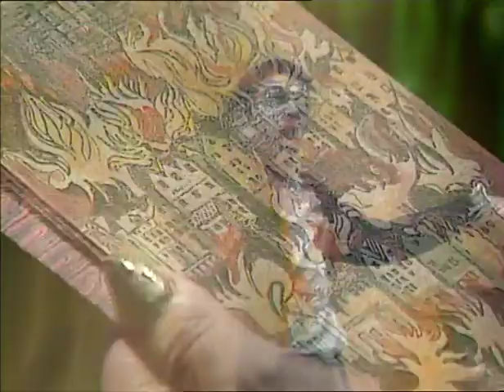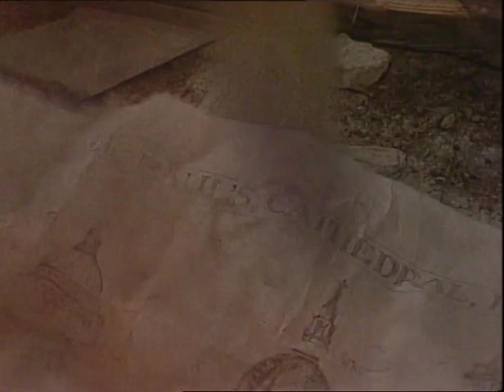Dentro del Laberinto 3x04 El incendio de Londres (8/12/1983)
Una iracunda multitud se lanza tras Lazlo al creerle culpable del gran incendio de Londres, ya que en su panadería de Pudding Lane se inició el fuego. Bélor se hace pasar por una condesa, cuyos poderes mágicos son conocidos de todos, incluido el alcalde de la ciudad.

8 de diciembre de 1983. La 1 de TVE

West HTC